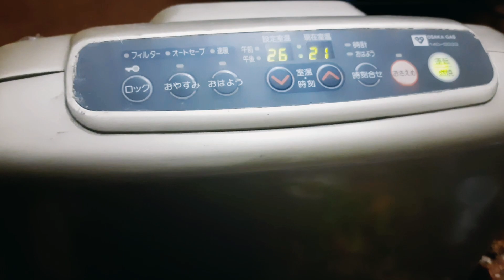Sada zindagi ka Flop ramadhan vlog ✨️ 💖